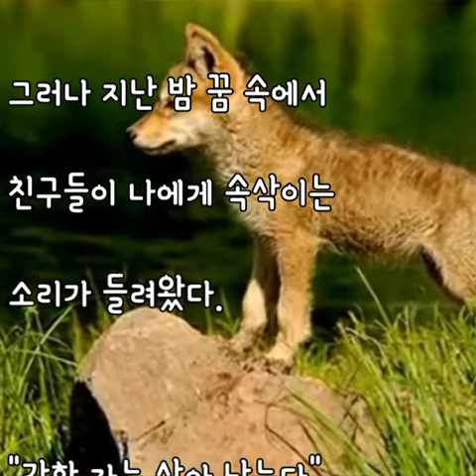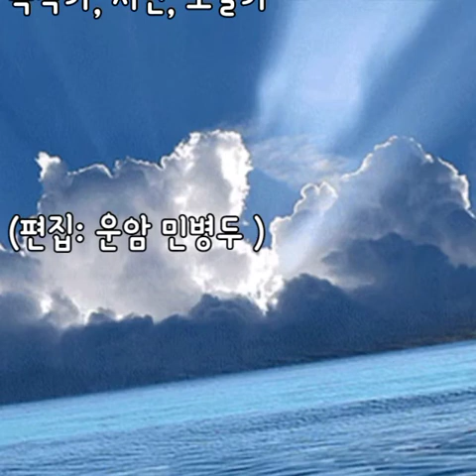살아남은 자의 슬픔 [베르톨트 브레히트 詩]